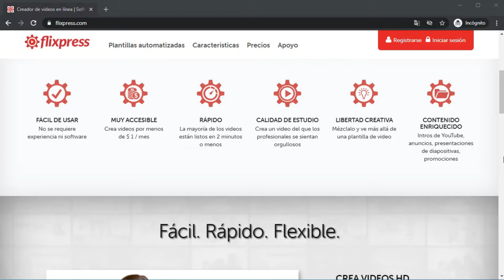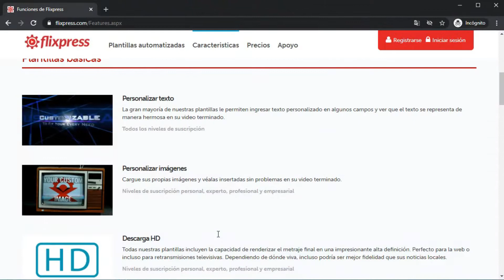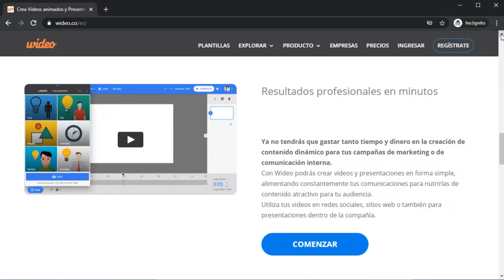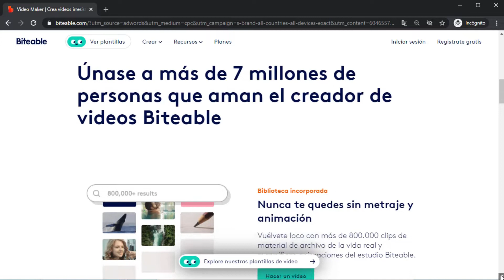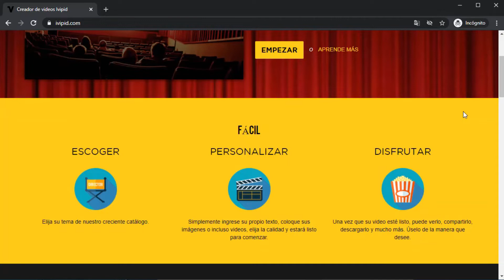🥇 6 MEJORES PAGINAS PARA HACER INTROS PARA YOUTUBE💥PAGINAS PARA CREAR INTROS DE VIDEOS ONLINE✅ 2025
Te Enseño las Mejores Paginas para hacer Intro para tu Canal de Youtube o Proyecto AudioVisual 🤑 👨🏻‍💻 Las Mejores Opciones Disponibles en 2022.

¿Estás buscando páginas para hacer intro para tus videos? Aprende aquí cuáles son los mejores programas para hacer intro para videos gratis y de pago online, y crea contenido atractivo que genere más visualizaciones y haga crecer tu audiencia.

✅9 MEJORES⭐️ PAGINAS WEB PARA GANAR DINERO 🤑 POR INTERNET